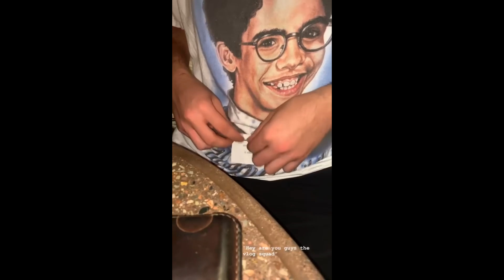Jeff Wittek Best Moments Of 2020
Here are Jeff's Best Moments of 2020!